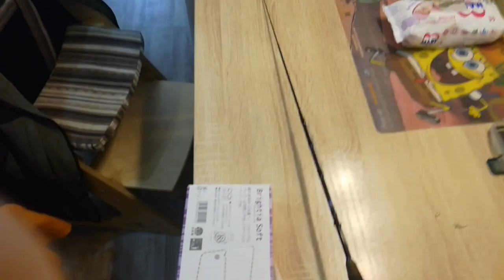Открытие сезона подледной рыбалки. Ловим корюшку на махалки.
Зимняя рыбалка. Выбрался на подледную рыбалку. Открытие сезона. Корюшка на махалки. Блесна на махалки. Обзор снасти и принцип ловли. Жареная корюшка на ужин. Корюшка с пивом. Ice fishing. We catch smelt.